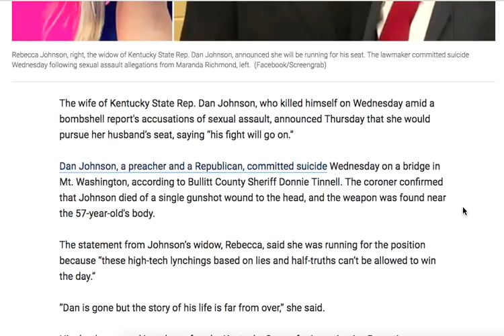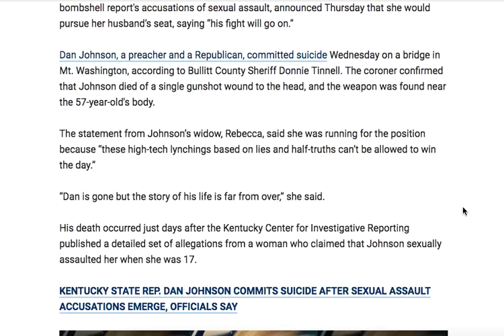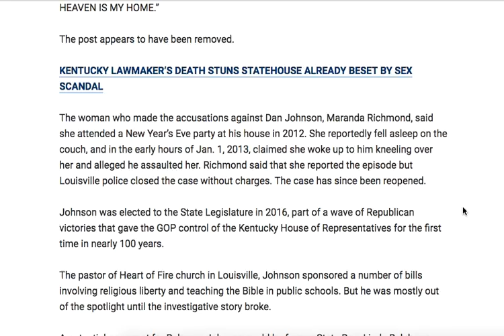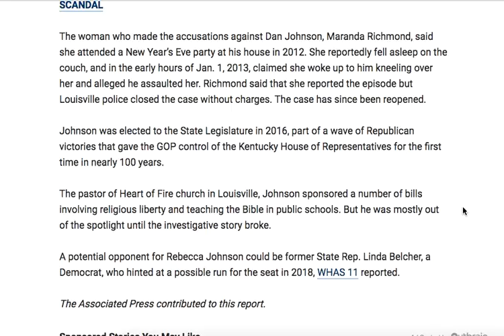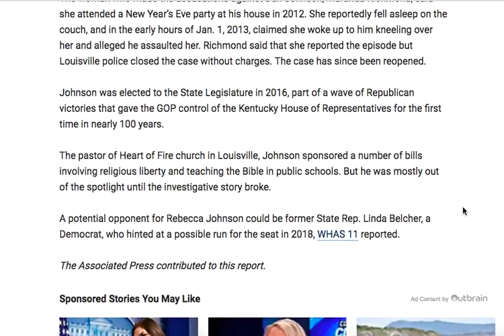BREAKING NEWS OUT OF KENTUCKY THIS IS SICK!